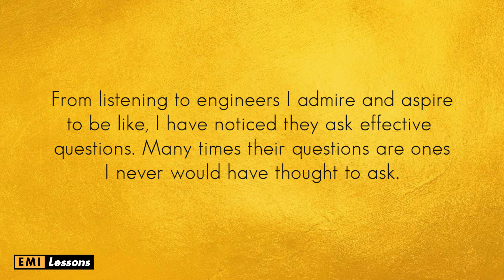How To Ask Better Questions in Your Engineering Career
The ability to ask great questions as an engineer is one of the keys to being a successful leader. In this video, I provide some tips for asking questions in a way that you can get information that can help you succeed.